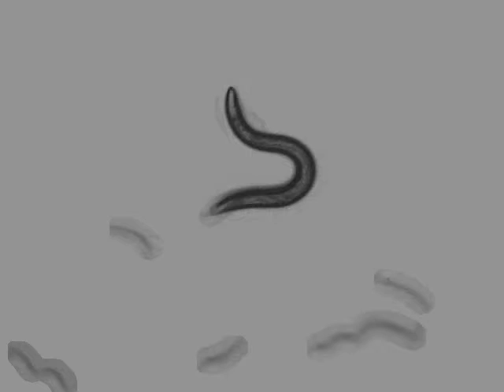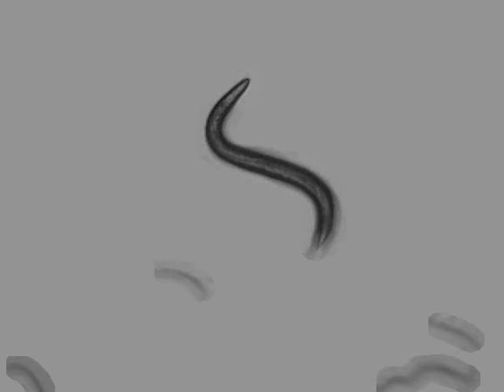AQ2947 CGC N2 (Bristol, UK) | 10 days | 2014-04-09T12:44:15+02:00 (speed up 8x)